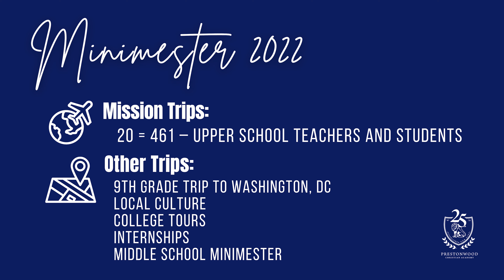Minute with Mike: March 4, 2022